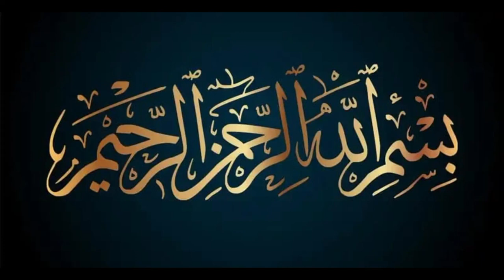Pizza Recipe By FARIMAN|pizza dough recipe|pizza sauce recipe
INDERIGENTS
=ALL PURPOSE FLOUR 2 CUP
=SALT 1TS
=SUGAR 1TBS
=MILK 1 CUP
=YEAST 1TS
=ROOM TEMPERATURE BUTTER 1TBS
=OIL

OLIVIA OLI 2TBS
=GINGER AND GARLC  PASTE 2TS
=CHICKEN 200 GR
=SALT AS FOR TASTE
=BLACK PAPER 1/2TS

OLIVIA OLI 2TBS
=FINE CHOPPED ONION 2 MEDIUM
=TOMATO PASTE 1PACK
=CHLLI SAUCE 3TBS
=THYNE 1/2TS
=ROSEMARRY 1TS
=OREAGANE 1TS
=BLACK PAPER 1TS
=WHITE VINGER 2TBS
=SUGAR 1/2TS
=KITCHEP 4TBS
=CHILLI FLACK 1TS
=MOZZARLLA CHESSE
=CHICKEN
=GREEN CAPCIUM
=OLIVIA